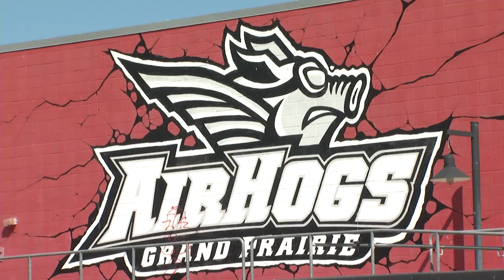City of Grand Prairie: Cricket Makeover Begins @ AirHogs Stadium In Grand Prairie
Baseball stadium being converted to Cricket venue for Major League Cricket.